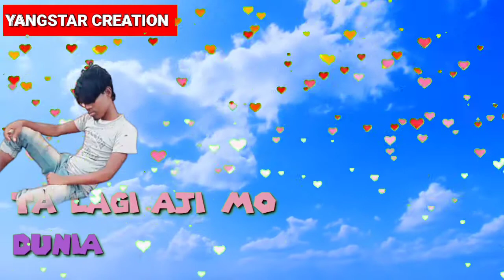Odiya😭😭Sad😨😰Statush😓Video😫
Yangstar creation